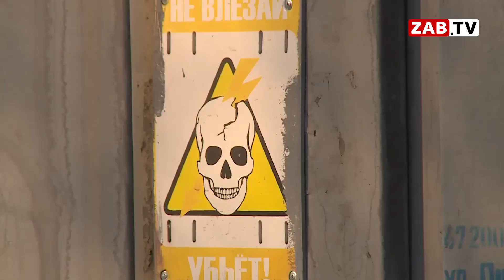АКТУАЛЬНО - Виктория Бессонова